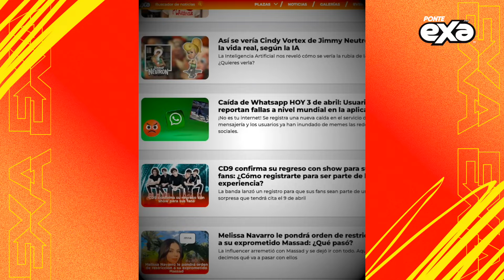Comparan los baby shower de Eugenio Derbez y Victoria Ruffo a futura hija de José Eduardo 😱🤔🍼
José Eduardo y Paola Dalay vivieron dos baby shower completamente diferentes, uno lleno de lujos y el otro más convencional, ya que ambos eventos familiares fueron completamente diferentes 😱🤔🍼